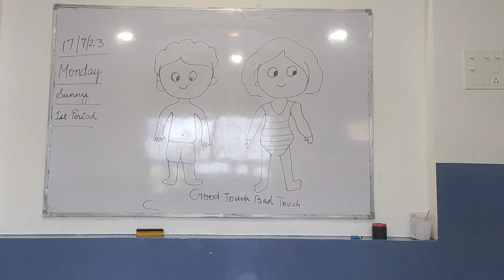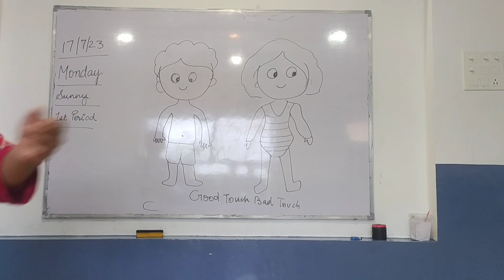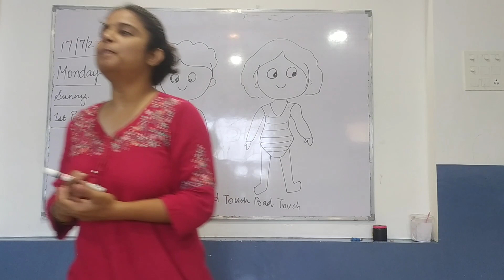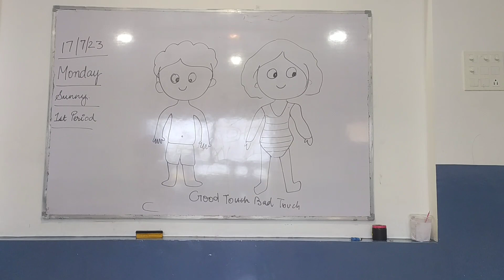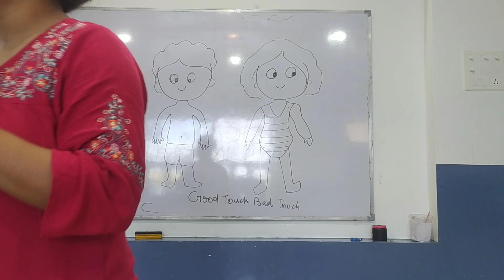easy explanation of Good touch and bad touch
most important topics for kindergartners is Good touch and bad touch easily explained#creative educator juniordelhischool educator kindergarten #